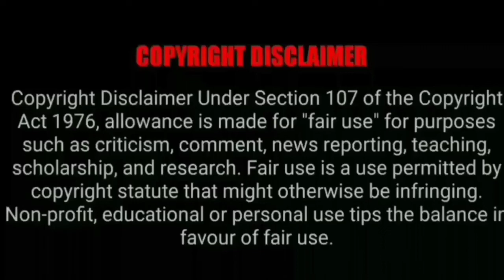தென்னங்கன்றுக்கு எந்தெந்த உரம் எப்படி கொடுக்க வேண்டும்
தென்னங்கன்றுக்கு எந்தெந்த உரம் எப்படி கொடுக்க வேண்டும் agriculture fertilizer garden coconuttree /தென்னங்கன்றில் ஏற்படும் அனைத்து விதமான குறைபாடுகளுக்கும் அனுபவம் வாய்ந்த விவசாயிடம் நேர்காணல்nature சொட்டுநீர்ப்பாசனம் மூலம் தென்னங்கன்று வளர்ப்பு / எப்போதும் பசுமையாக உள்ளது தென்னங்கன்று agriculture தென்னைக்கு சுண்ணாம்பு அடிப்பதன் அவசியம் என்ன/ வாடல்நோய் மற்றும் கரையான் பாதிப்பை கட்டுப்படுத்துவது ❓தென்னைக்கு நாம் கொடுக்கும் உரங்கள், டானிக் போன்றவற்றை எந்த வேர்கள் ஈர்த்துக் கொள்ளும்/ agriculture செலவேயில்லாமல் தென்னங்கன்று பசுமையுடன் வேகமாக வளர agriculture nature garden coconut fertilizer தென்னங்கன்றின் பசுமையான வளர்ச்சிக்கு உதவும் மிகச்சிறந்த இயற்கை உரம் /
How to care coconut tree / தென்னை மரம் பராமரிப்பு / இது போதும் அதிக மகசூல் உறுதி /agriculture vlogதென்னையில் பூக்கள் குரும்பைகள் உதிர்தலை ஒரே வாரத்தில் கட்டுப்படுத்த இந்த கரைசல் போதும்❗agriculture
coconutplanting tendercoconut coconutfarm plantingtrees coconut nature plantprotection farming agriculture organicfarms farmingtips tirunelvelifarm tamilnadufarm coconutgarden coconutwater Coconut blossoms can completely prevent the shedding of buds naturally agrispeech coconuttree 👍🌴🌴🌴
नारियल के फूल प्राकृतिक रूप से कलियों को गिरने से पूरी तरह से रोक सकते हैं
தென்னையில் பூக்கள் குரும்பைகள் அளவுக்கு அதிகமாக உதிர்வதை இயற்கை உரங்கள் மூலம் கட்டுப்படுத்துவது ❓தென்னையில் பூக்கள் குரும்பைகள் உதிருதா❓
இயற்கை உரம் பயன்படுத்தி உடனே!கட்டுப்படுத்தலாம்
This medicine alone is enough to prevent the flowers and buds from falling off in the coconut
medicine This post is for you if you have a lot of fallen nuts on your coconut tree and the coconut tree ...
.செலவேயில்லாமல் தென்னைகன்றை பசுமையுடன் நோய்இல்லாமல் பராமரிப்பது How To Maintain Coconut Greens Without Disease At No Cost agrispeech fertilizer coconut tamil தென்னைகன்று பசுமையுடன் வேகமாகவளர இந்த மூன்றுபொருள் மட்டும் போதும் fertilizer village agriculture These three fertilizers alone are enough to grow coconut saplings fast செயற்கை உரத்திற்கு மாற்றாக தென்னைக்கு தேவையான அனைத்து சத்துக்களையும் இயற்கைமுறையில்கொடுப்பது?
Naturally giving coconut all the nutrients it needs as an alternative to synthetic fertilizers?
தென்னையில் பூக்கள் குரும்பைகள் உதிர்தலை தடுக்கரொம்பவே மிகச்சிறந்த இயற்கை உரம்!Coconut is the best natural fertilizer to prevent the shedding of flowers and buds! அதிக காய்கள்💯gardening
தென்னைமரம் எப்போதும் செழிப்புடன் அதிக காய்கள் காய்க்க இயற்கை உரங்கள்
தென்னைக்கு தேவையான சத்துக்கள் அனைத்தும் அடங்கிய இயற்கை (அ) செயற்கை உரங்கள்
how to get more yield from coconut tree
செலவேயில்லாமல் தென்னையில் அதிக மகசூல் பெற இந்த வீடியோ போதும்
Use this inexpensive bio-fertilizer to grow fast with coconut saplings
10 செலவில் குரும்பைஉதிரும் பிரச்சனைக்கு நிரந்தர தீர்வு /இனி பூக்கள் குரும்பைகள் உதிராது
தென்னங்கன்றுக்கு குருத்து பகுதியில் எதற்காக உப்பு வைக்க வேண்டும் அதன் அவசியம் இயற்கைஅமிலத்தை பயன்படுத்தினால் தென்னையில்100% காய்கள்உறுதி
@Agri Speech தென்னைக்கன்று பசுமையோடு வளர ஒரு வித்தியாசமான ரகசியம்
 / How much fertilizer should be given to the south annually?
தென்னைக்கன்று பசுமையோடு வளர ஒரு வித்தியாசமான ரகசியம்
thennai maram
/Naturally preventing the fall of the nut on the coconut
Coconut trees grow fast with foliage#agrispeech

coconut tree fertilizer make and root feeding organic way How to give micronutrients to coconut tree
This video is explaining the treatment for COCONUT TREE . If we missed to do this then the growth of our tree will be stopped .